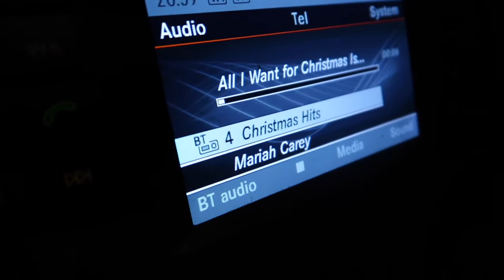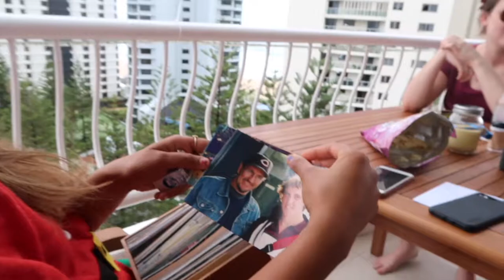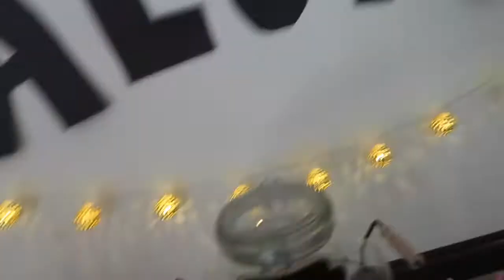CHRISTMAS & BOXING DAY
Hope everyone had a lovely, safe and joyful Christmas.
Love from Cris and I

[Recipe for Banoffee Pie Cups]